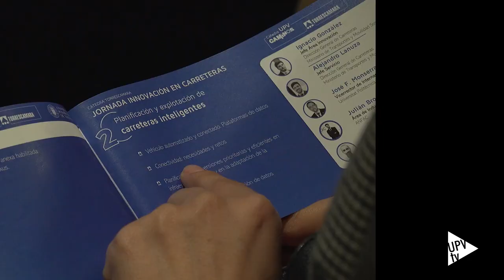Jornada innovación en carreteras - Noticia @UPVTV; 05-03-2024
La UPV acoge una jornada organizada por la Cátedra Torrescámara sobre innovación en carreteras con la IA, el vehículo autónomo y la sostenibilidad como protagonistas.